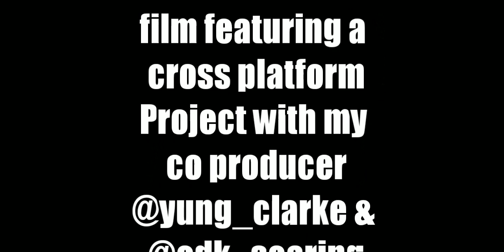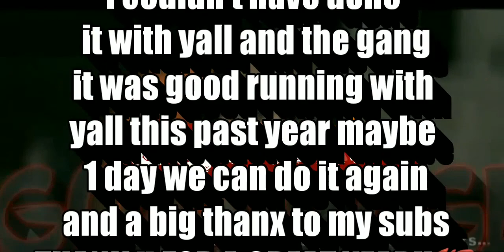"BACK TO THE TURF" in conjunction with PLUGZ and The ODKG Expansion (700 sub special)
🔔❌🎥A ODK DON P PRODUCTION❌🎥🔔
💵💯❌A cross platform feature film❌💯💶
🙏PLZ COMMENT SO I KNOW WHOS REAL💯☝
STARRING:
🔥SHOUT OUT TO MY XB1 POST NOTIFICATIONS GANG🔥and subs💯💘